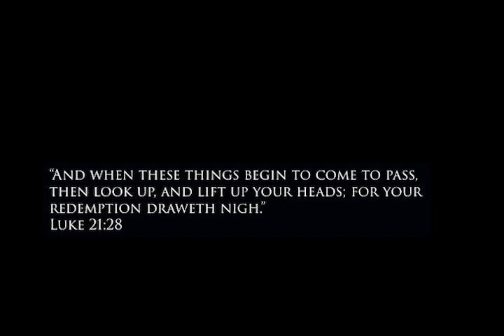It is Approaching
The age of grace is coming to a close. The time to speak to those you love, to those you know, to all those you meet is now. It is time to ask them the only question that matters.
Who do you say that Jesus Christ is?